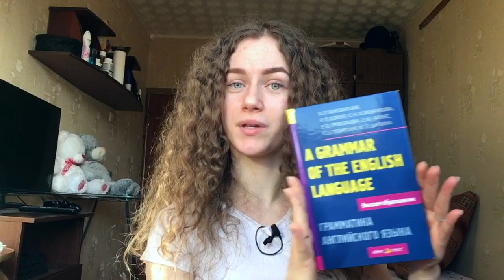ЛУЧШИЕ УЧЕБНИКИ для изучения АНГЛИЙСКОГО ЯЗЫКА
Ваш бонус на скидку в ORORO.TV (бонус +10% ко времени вашего следующего абонемента)

В этом видео я расскажу про лучшие учебники для изучения английского языка, которые я использую лично. Эти книги помогут вам более углубленно и комплексно изучить язык и рассмотреть его с различных ракурсов: грамматические правила, фонетика, улучшение произношения и развитие письменных навыков английского языка.

Тайминг видео :
0:43 В.Л.Каушанская "Грамматика английского языка""
1:19 В.Д.Аракин "Практический курс английского языка"
2:09 М.А.Соколова "Практическая фонетика английского языка"
3:10 ORORO.tv